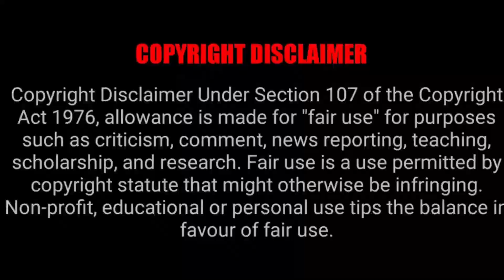UNDEAD UNLUCK EPISODE 12 REACTION MASHUP!!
STRUCKBYBELZ
YABOYROSHI
REANIMATED
YABOYROSHI
RTTV
STEFY-O